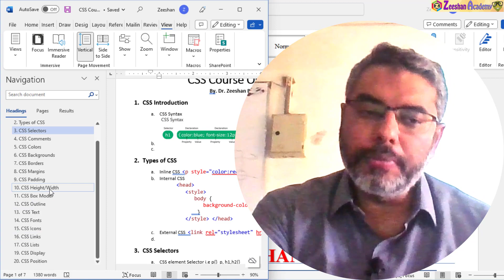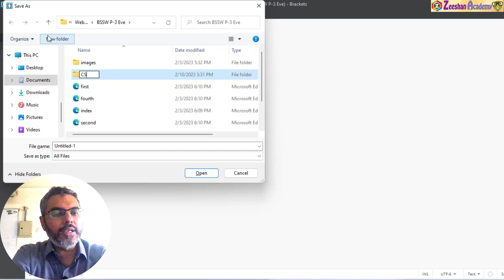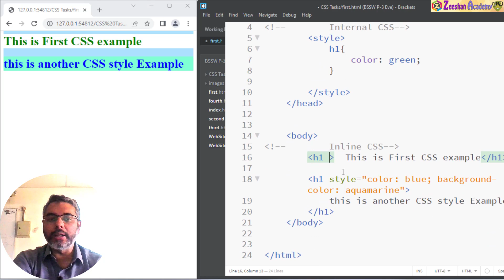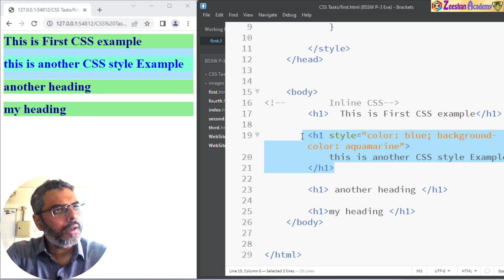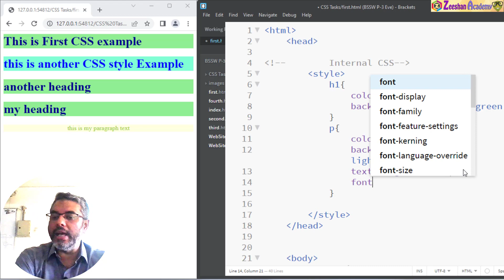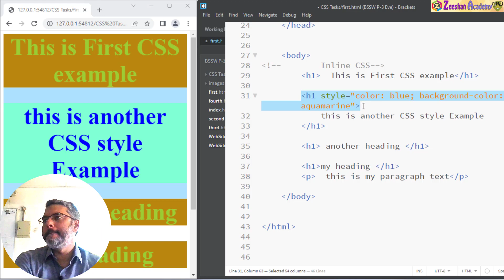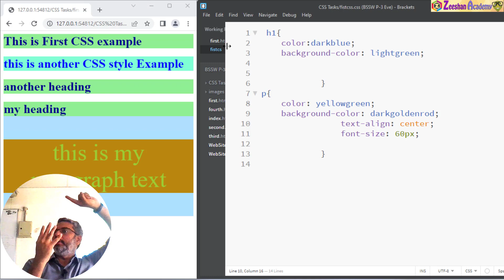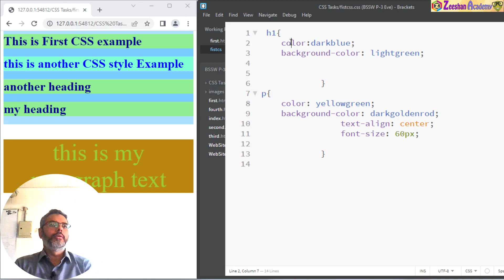CSS Made Easy: Beginner's Guide In URDU/Hindi | Most Basic CSS Tutorial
If you're new to web design and want to learn CSS, you've come to the right place! In this beginner's guide to CSS, we'll walk you through the most basic CSS concepts step-by-step, using examples in Urdu/Hindi. You'll learn how to use CSS to style HTML elements, use different CSS selectors, apply CSS styles to multiple elements at once, and more. This is Most basic CSS tutorial for anyone who is just starting to learn Full Stack Web developer course.
Whether you're creating a personal website, a blog, or an online store, CSS is an essential tool that can help you make your website look professional and visually appealing. With this beginner's guide, you'll be on your way to mastering the basics of CSS in no time!